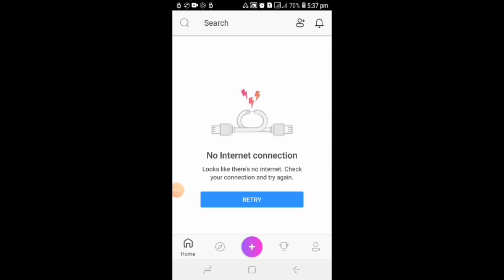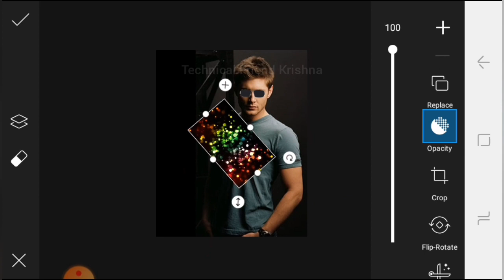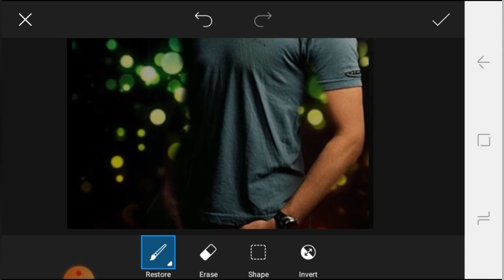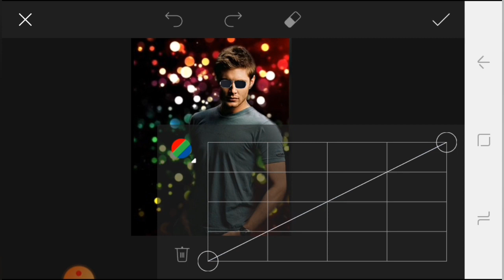PicsArt Tutorial //Bokeh Image Effects //Bokeh Background Change Editting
Hi Friends

how to make Bokeh Effects Editing ?

Google Search --- Fake Bokeh Wallpaper

1) Without computer Learn to Make double exposure from mobile

2) How to Highlight Jewellery Effects